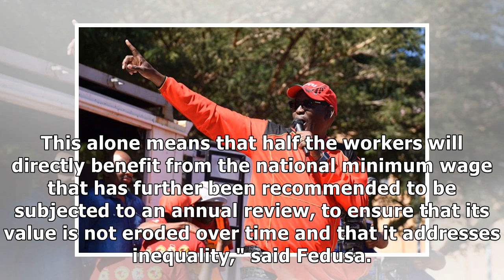Vavi threatens two day strike should government not heed demands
JOHANNESBURG -  South African Federation of Trade Unions (Saftu) secretary general Zwelinzima Vavi on Wednesday warned the government to prepare for a two-day general strike should workers' rejection ...